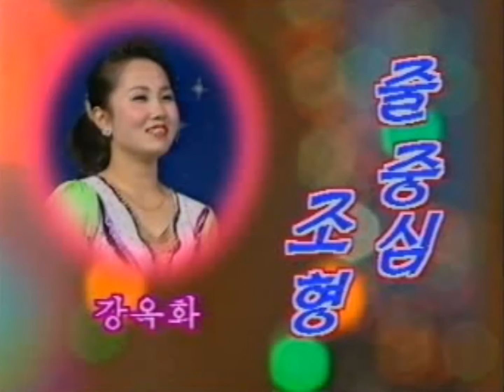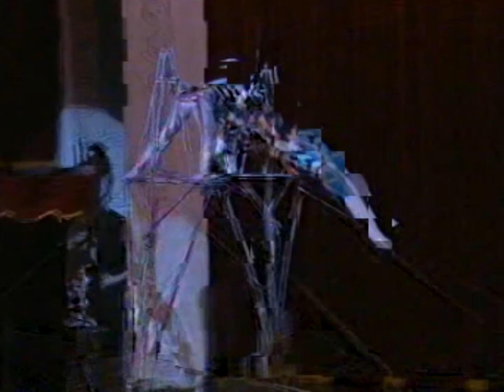Pyongyang Circus Show / Цирк КНДР 3 (2009)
Pyongyang Circus Show
Большая программа северокорейского цирка.